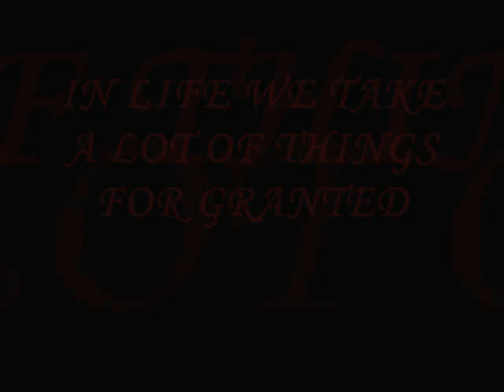TRICKS-"LETTER 2 MA"